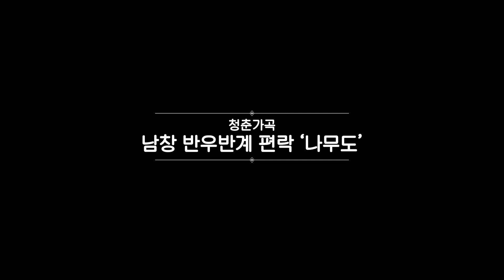【청춘가곡 Gagok】남창 편락: 나무는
조선시대에 상류계층이 즐기던 아주 품격 높은 음악인 가곡
옛 시조에 선율을 붙여 가야금, 거문고, 대금, 피리, 해금, 장구 반주에 맞추어
노래합니다.

2020 유네스코 인류무형문화유산 공연 시리즈
[위대한 유산, 오늘과 만나다] 청춘가곡 - 남창 반우반계 편락 '나무도'
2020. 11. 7.(토) / 국립중앙박물관 상설전시관

출연: 김대윤(가객), 음악동인 고물(반주)

Gagok 'Pyeollak (Male voice, ujo-gyeomyeonjo mixed mode)'